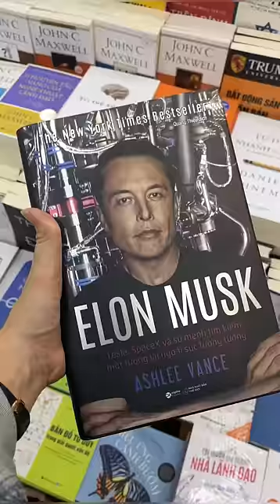4 Bước Chọn Sách Non-Fic hay của Ri // Happy Hidari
Truyện thì cái gì cũng đọc nhưng non-fic thì phải chọn kỹ :))))